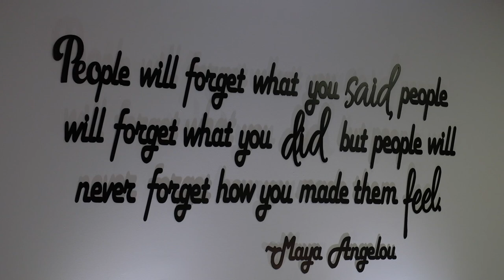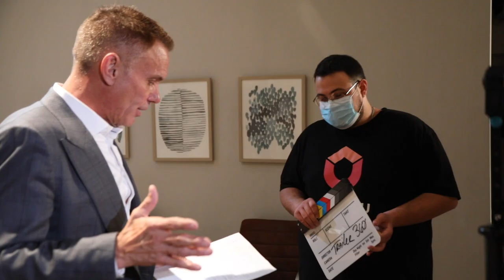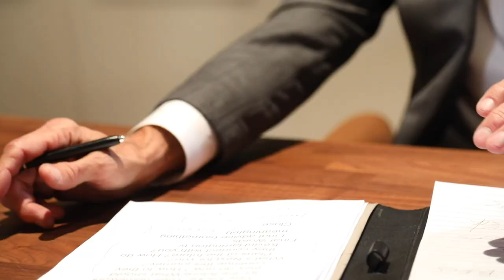Behind the Experience: Quantum Future with Kevin Harrington | VRLU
In this episode of Behind the Experience, Team VRLU gives audiences an exclusive, behind-the-scenes look at the filming of Harrington’s VRLU Experience: Quantum Future with Kevin Harrington

Ready to swim with the shark? Join Kevin Harrington, the original Shark from ABC's hit show Shark Tank, the creator of the infomercial, and the entrepreneur who has garnered over $5 Billion in sales and launched over 500 products in his exclusive VRLU Experience–Quantum Future. Discover how to develop a pitch fit for a shark, learn what it takes to earn over $5 Billion in global sales, and master the keys to raising capital. Kevin Harrington will show you how to pivot and adapt to adversity, teach you how to become a master of influence and give you the fundamentals to success exclusively on VRLU.

Coming November 2020: Quantum Future with Kevin Harrington

A special thank you to our VRLU Location Partner–Pitch Media–for allowing us to film at their amazing establishment.